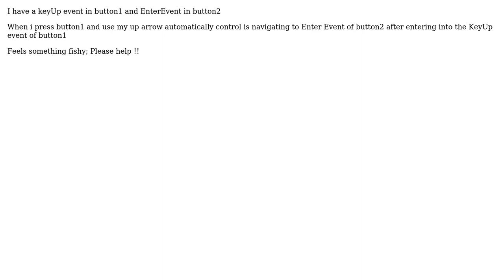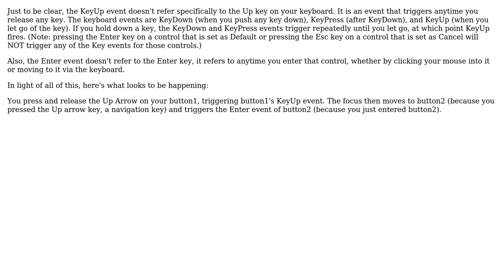KeyUp event of one button navigating to Enter event of other button (2 Solutions!!)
KeyUp event of one button navigating to Enter event of other button